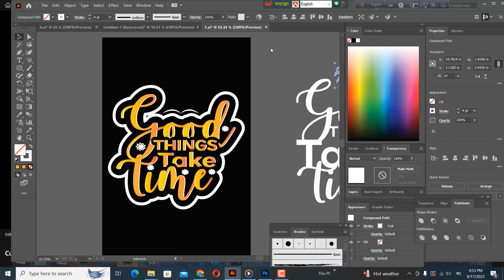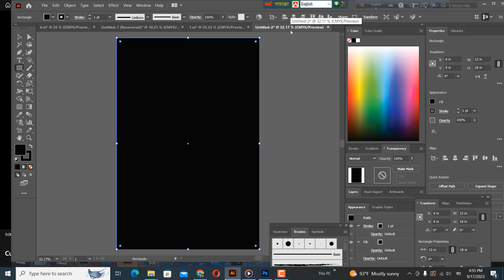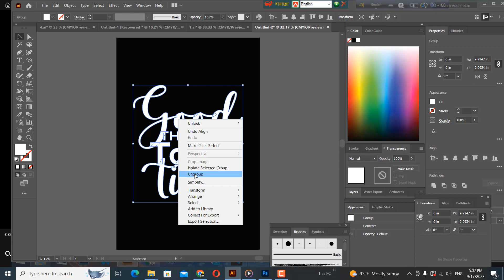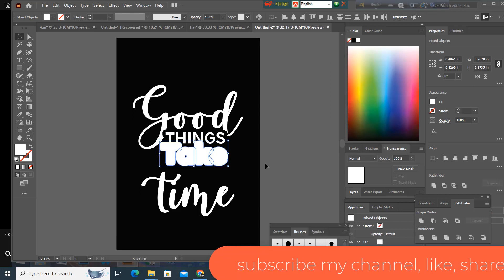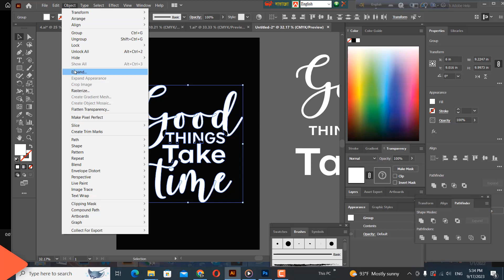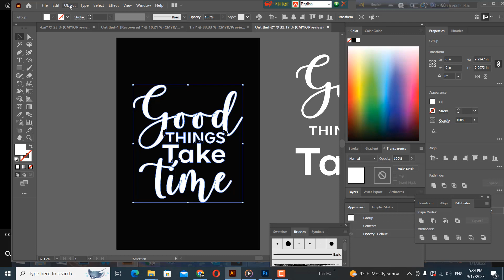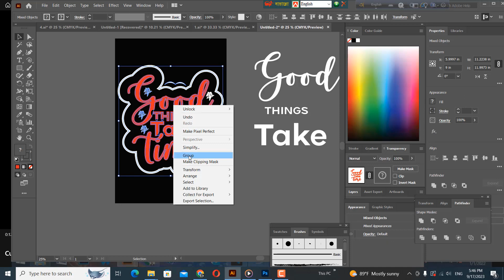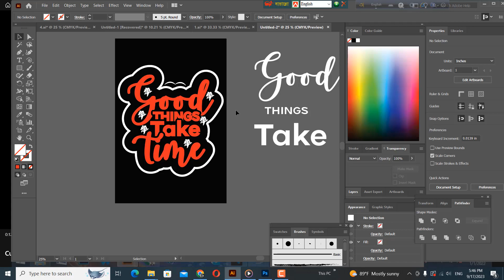Advance Typography custom t shirt design part 8 by golammostafa63! t shirt design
Typography T-shirt Design in Illustrator-advanced typography design part-1 by golammostafa63!

golammostafa63 T-shirt# Typography T-shirt Design in Illustrator # advanced typography design # T-shirt design # T shirt design font, design idea, niche # T-shirt design practice bangla # Advance Typography custom t-shirt design

Basic advance Professional T-Shirt Design a-z full course Bangla

Premium Free Basic to Advance t shirt design course Bangla
T-Shirt Design Font, Size, Niche, Vector, Design Idea Tutorial | T-Shirt Design Bangla Tutorial

T-SHIRT DESIGN FULL SERIES TUTORIAL
টি শার্ট ডিজাইন আইডিয়া কোথায় পাবো । How to collect T-shirt design concept
BASIC TYPOGRAPHY T SHIRT DESIGN TUTORIAL BANGLA.HOW TO CREATE T SHIRT
T-Shirt Design Canva Tutorial in Bangla | Graphic Design Bangla Tutorial
T-Shirt Design Bangla Tutorial | Fiverr Tutorial 2021 | Earn Money | Rafe 365 | Passive income
T Shirt Design Font ,Size,Niche,Practice all solution 2021 Bangla Tutorial.
একের ভিতর সব T-shirt design এর উপর ১১ টি প্রশ্নের উত্তর All secret tips for T-shirt design
How To Create Typography T Shirt Design in Illustrator - Create SVG Cut File Designs

T-shirt Design Basic to Advance
Typography t shirt Design Tutorial | How to design a t shirt using font bangla tutorial
Advanced Typography T-Shirt Design Tutorial Bangla | t shirt design In Illustrator
Typography Custom t shirt design Tutorial | t-shirt design tshirt Tutorial Bangla
Custom Typography T-Shirt Design Tutorial | Vintage Typography | T-Shirt Design In Illustrator